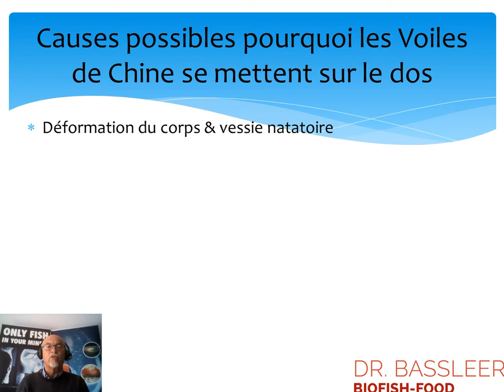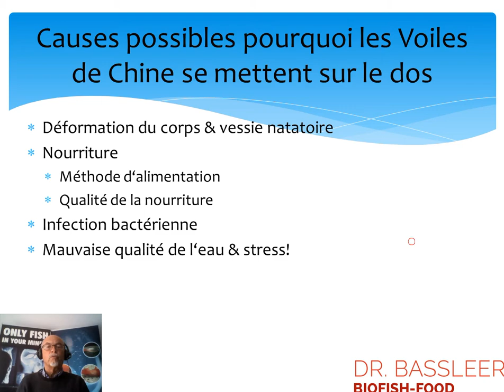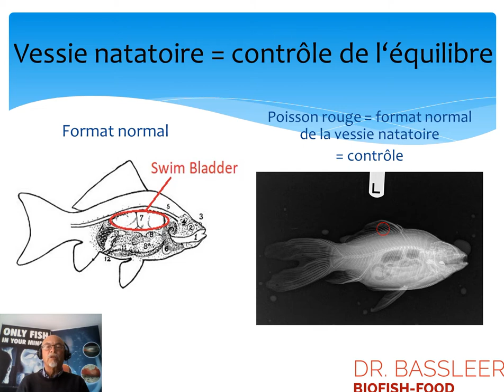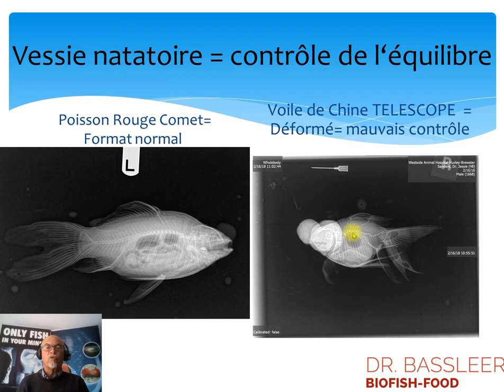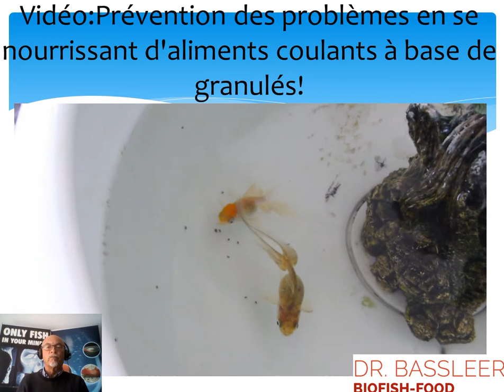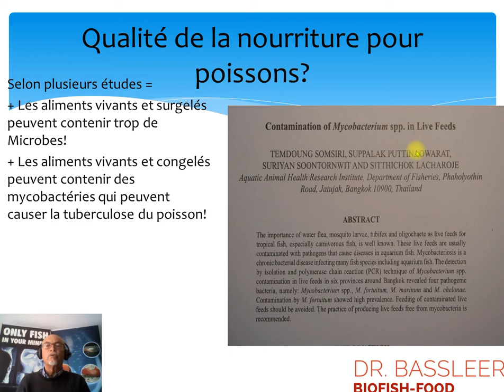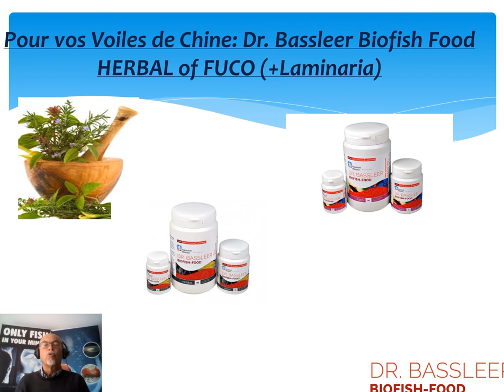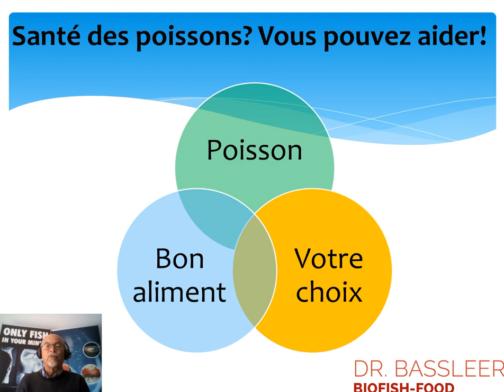Nr.2: Nourriture & la santé de nos poissons: Les voiles de Chine, Oranda se mettent sur le dos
Vidéo du PowerPoint par G. Bassleer pour la prévention de problèmes: avec les Voiles de Chine et Oranda qui se mettent sur le dos.